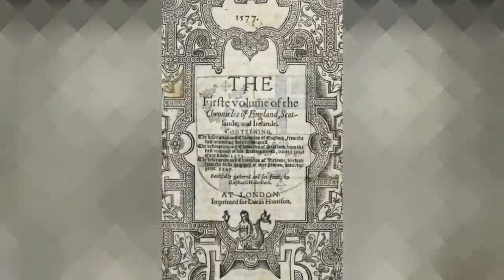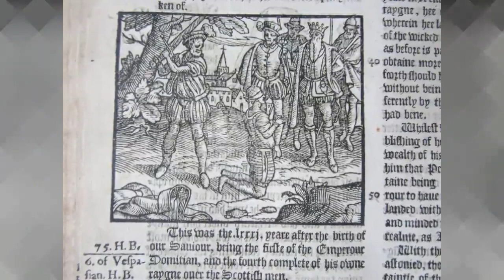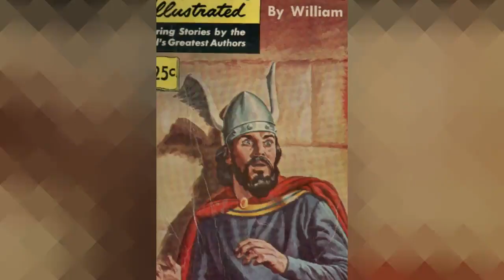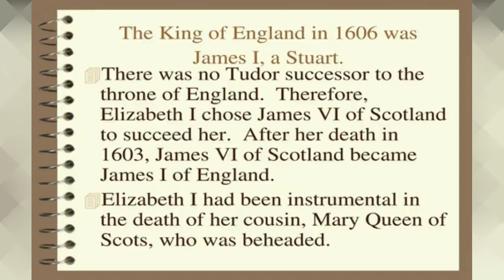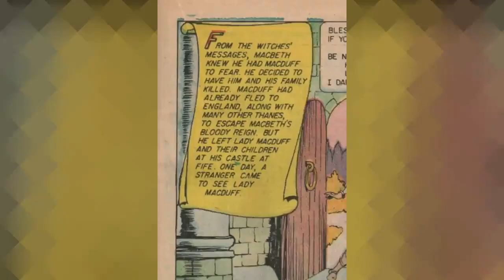Shakespeare's Macbeth: Historical Context and Character Development I Prof. Kusumita Datta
Online lecture on Shakespeare's Macbeth: Historical Context and Character Development I English Honours Semester - 2